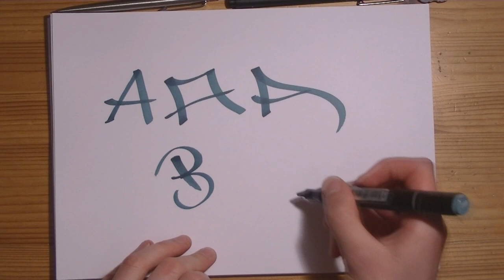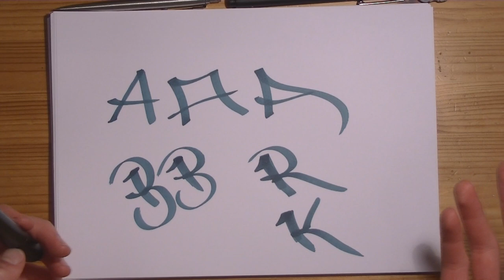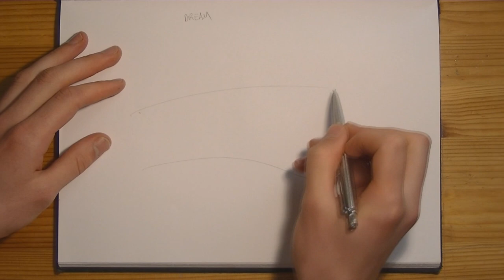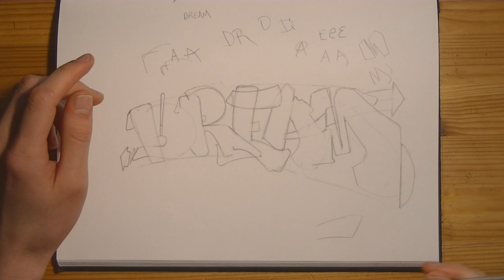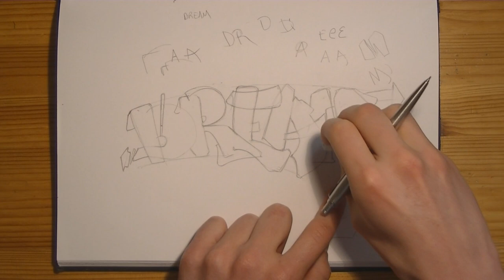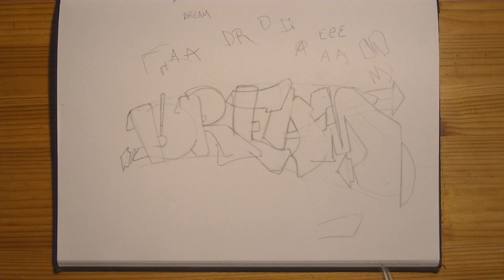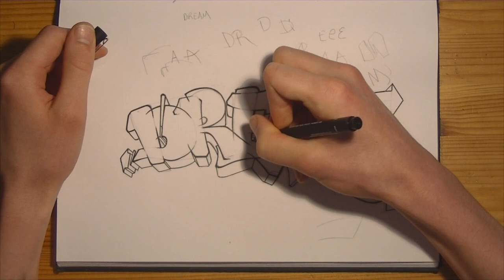TUTORIAL : APPRENDRE LE GRAFFITI SUR PAPIER (débutant / francais) [HD 1080]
La version 2014 / full HD de mon tout premier tutorial sur le graff ! Je vous montre donc par étape comment se construit un graffiti sur papier, les lettrages etc, mais comme je le dis dans la vidéo gardez à l’esprit que le but est juste de vous entrainer dans l'optique d'aller peindre des murs !

Peace !